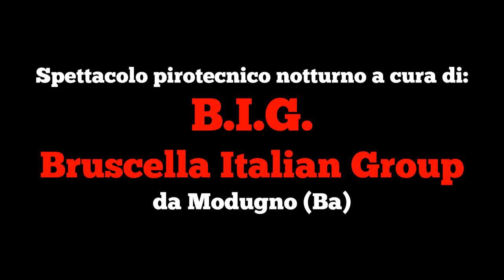CIMITILE (Napoli) - BIG Bruscella Italian Group (2015)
CIMITILE (Napoli) - 25 Gennaio 2015
Festeggiamenti in onore di San Felice in Pincis

Spettacolo pirotecnico notturno a cura di:
B.I.G. Bruscella Italian Group di Michele BRUSCELLA da Modugno (Ba)